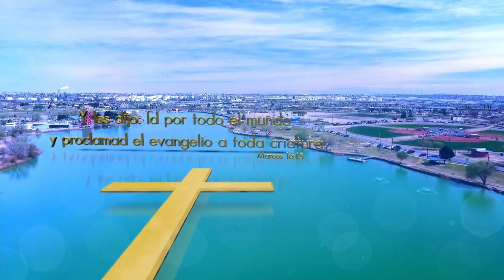Como Ganar Batallas - Mayra Vargas 1 29 24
Mayra Vargas nos habla de como ganar batallas ante los seres malignos que nos encontramos dia a dia, de como nosotros somos aquellos elegidos por Dios para superar cada uno de sus pruebas que nos pode dia a dia.